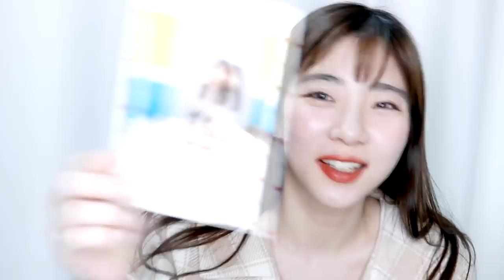oioi 샘플세일 쇼핑 하울!🛍디자이너브랜드 옷 ~90% 싸게 사는법!할인정보!자켓부터 수영복까지! 오아이오아이 샘플세일 쇼핑 하울! shopping haul [박에스더]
안녕하세요! 얼마전 브이로그에 올렸었죠 ! :D
oioi 샘플세일에서 쇼핑해온 옷들 하울영상을 찍어봤어요!
여러분도 좋아하는 브랜드가 있으시다면
샘플세일 방문하셔서 저렴하게 쇼핑해보세요 ! ㅎㅎ
혹시 이런 영상 찍어주세욧! 하시는게 있으시다면 아래 댓글로 남겨주세용
모두 제 돈으로 직접 구매했습니다 !